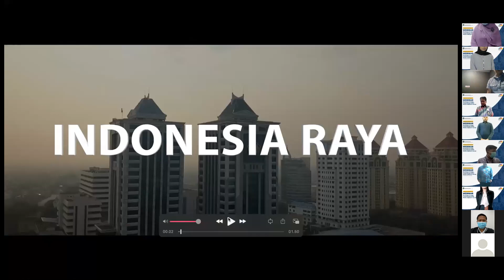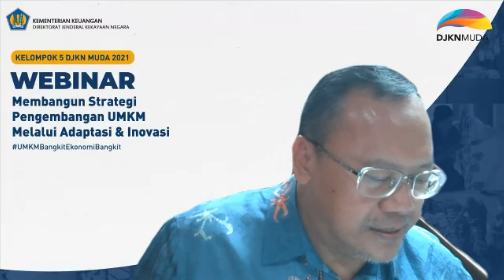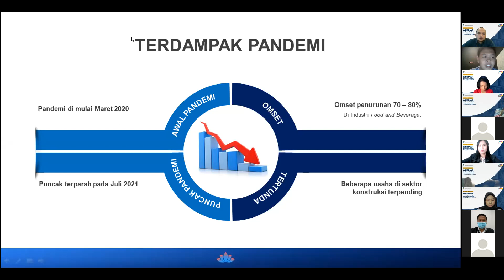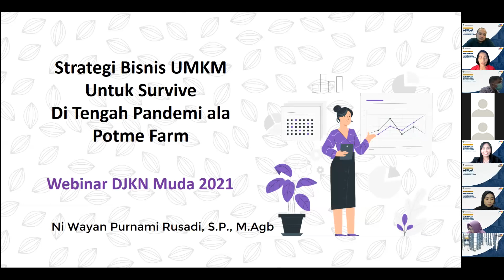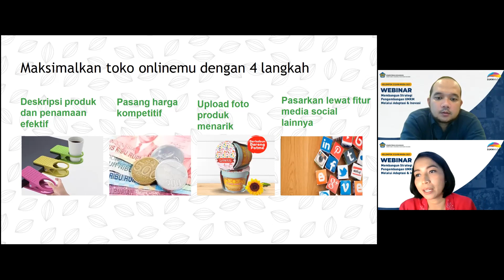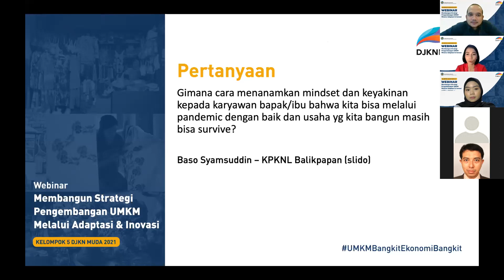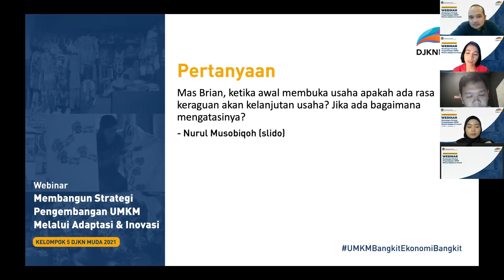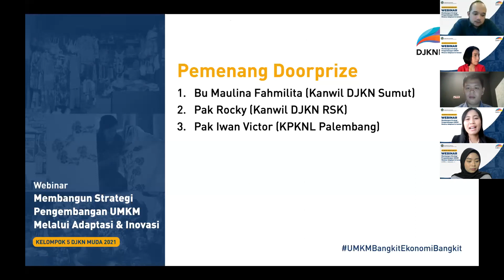Webinar "Membangun Strategi Pengembangan UMKM Melalui Adaptasi & Inovasi", 5 Agustus 2021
Kegiatan: Webinar "Membangun Strategi Pengembangan UMKM Melalui Adaptasi & Inovasi"